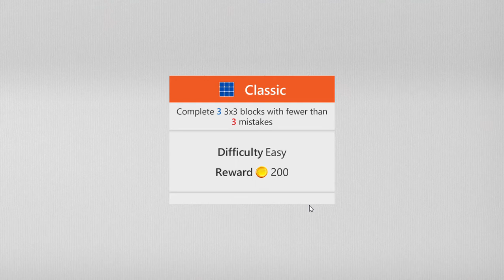Microsoft Sudoku Classic Easy | January 5, 2022 | Daily Challenges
Solution for Sudoku Puzzle Daily Challenges Microsoft Solitaire Collection
05/01/2022 | Tutorial Microsoft Sudoku Puzzle | Daily Challenges
Microsoft Sudoku Puzzle January 5, 2022 Daily Challenges